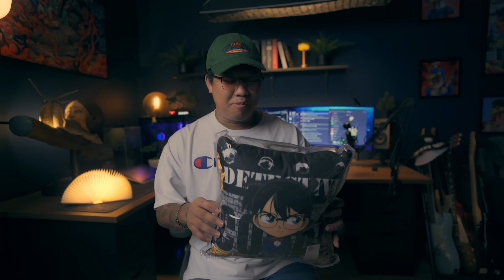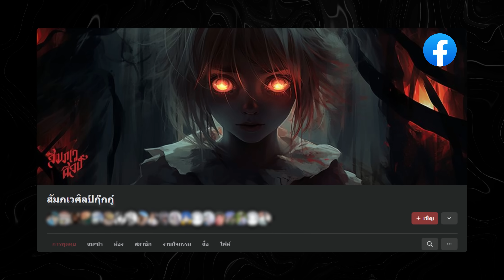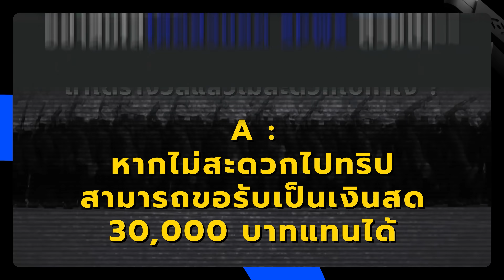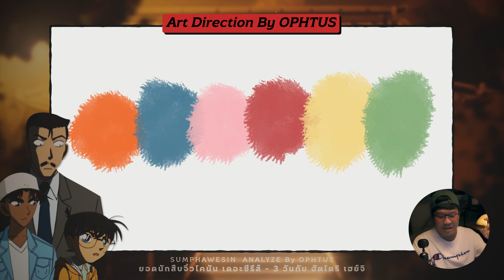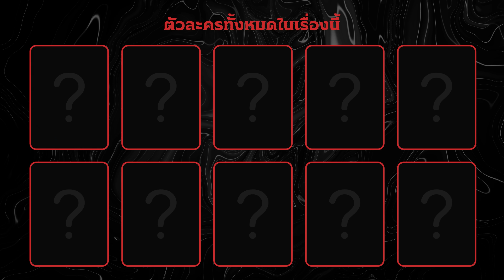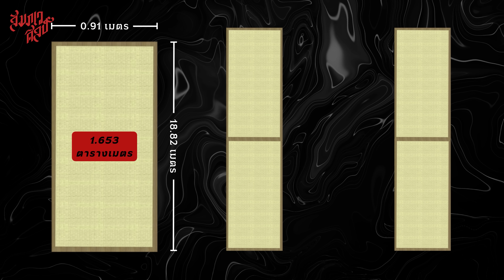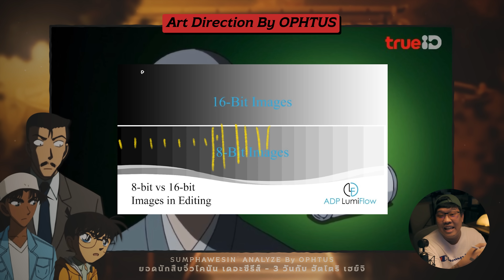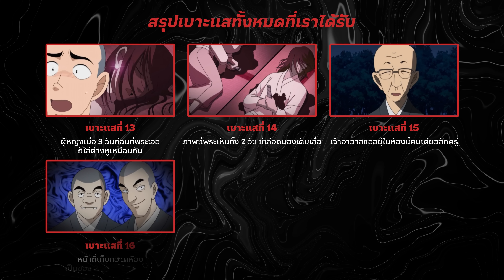👓 คดีการซ่อนศพในห้อง 4 เหลี่ยมปริศนา | วิเคราะห์โคนัน 💀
ดูต่อจากตอนที่หายไปได้ที่นี่เด้ออ 👇🏻
🌎 OPHTUS จัดโปรสุดปั่น ลุ้นเที่ยวฟรีถึงชายแดนเกาหลีเหนือ ✈️🌎
เพียงซื้อแว่น Ophtus รุ่นใดก็ได้ ก็มีสิทธิ์ลุ้นรับสิทธิ์เที่ยวฟรีทันที !
ติดตามรายละเอียดได้ที่เพจ
ใช้โค้ด "SPWS" ลด 100.- เด้อออ 💖🥹🙏🏻
🟢 AIS Play 🔴 TrueID
🟡 IQIYI 🟣 bugaboo.tv
⌚ 𝐓𝐈𝐌𝐄𝐒𝐓𝐀𝐌𝐏 ⌚
00:00 Introduction
02:13 กิจกรรมลุ้นหมอนโคนัน
03:08 ตามหานักศึกษาฝึกงาน Content Writer
04:24 ทริปชายแดนเกาหลีเหนือกับ OHPTUS
06:47 เข้าสู่เนื้อหา
18:01 ตรวจสอบสถาที่เกิดเหตุรอบที่ 1
21:40 เรื่องเล่าจากเจ้าอาวาส
28:41 ตรวจสอบสถาที่เกิดเหตุรอบที่ 2
32:32 ความผิดปกติของเสื่อ
34:56 สรุปเบาะแสที่ได้รับ
38:33 นักสืบโมริวิเคราะห์รูปคดี
40:53 เฮจิกับโคนันวิเคราะห์รูปคดี
50:21 เรื่องราวที่เกิดขึ้นทั้งหมด
54:10 ปิดจบ

🌸𝐅𝐀𝐂𝐓 🌸
16:46 การวัดขนาดแบบ เสื่อ ของญี่ปุ่น

🖼️ 𝐀𝐑𝐓 𝐃𝐈𝐑𝐄𝐂𝐓𝐈𝐎𝐍 🖼️
07:27 การเลือกใช้คู่สี
11:07 ตอนนี้เลือกใช้โทนสีการย้อนอดีตแบบลดความสดลง
14:41 การเปลี่ยนบรรยากาศสภาพแวดล้อม
15:08 ความละเอียดของเฉดสีใบไม้
19:54 อันนี้อาจจะเป็น Jump Scare เล็ก ๆ
25:44 ผมว่าเราศึกษาโหงวเฮ้งหน้าตาของเจ้าพระ 2 คนนี้ได้
27:00 ขนาดเมื่อกี้ไม่ใส่ชุดแบบนี้ยังดูโกงเลย
28:01 การนึกถึงเหตุการณ์ ที่สมจริงมาก ๆ
31:38 ผมชวนคุยฉากหลังสีเขียวที่ไล่สีนิดนึง

❓  𝐐𝐔𝐄𝐒𝐓𝐈𝐎𝐍 ❓
11:21 การเอียงกล้องทำให้เรารู้สึกอะไรหรือไม่ ?
16:08 ประโยคการพูดเล็ก ๆ น้อย ๆ พวกนี้ทำให้เรารู้สึกอะไรหรือไม่ ?
20:53 การใช้สีแดงในฉากนี้
40:34 การสันนิษฐานของตาลุงโมริที่ดูไม่มีอะไร ให้อะไรกับคนดูหรือไม่ ?
42:21 สมมติโคนันไขคดีด้วยร่างโคนันแบบตรง ๆ เลยโดยไม่อ้อม มีผลกระทบอะไรหรือไม่ ?
50:07 ในความเป็นจริง มันทำได้มั้ย หรือทุกคนเห็นช่องโหว่อะไรในรูปคดีแบบนี้บ้าง ?